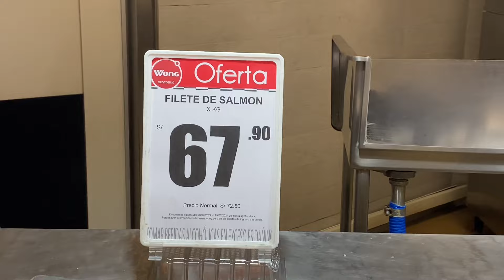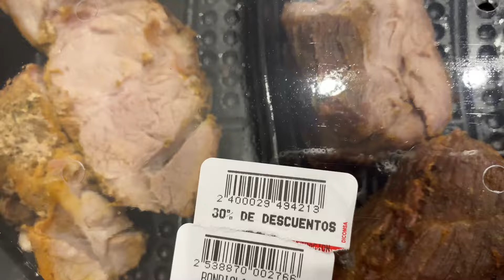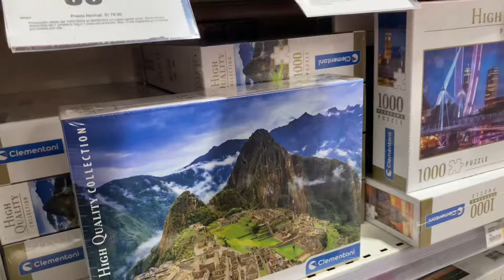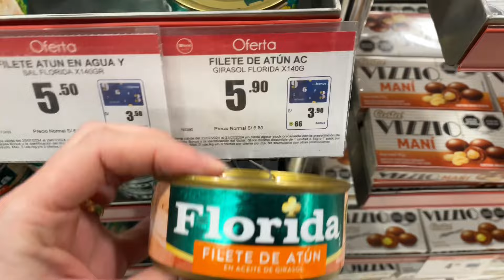Me quedé sorprendida en el supermercado en Perú😱Feliz 28 🇵🇪❤️